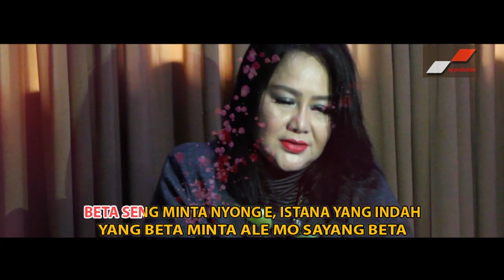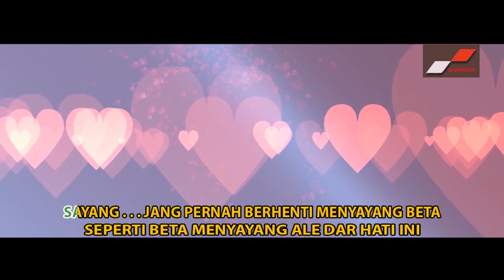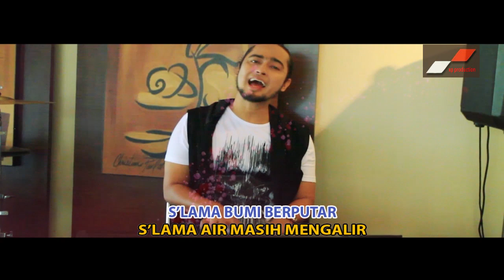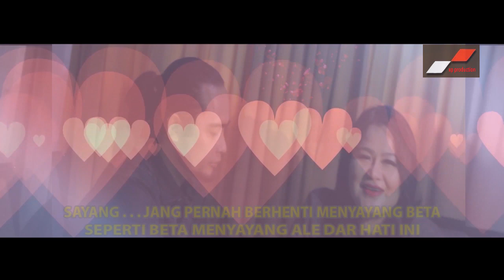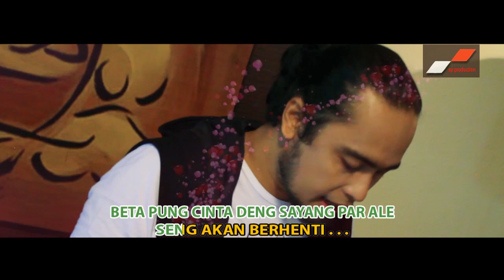Alf Tatale ft Connie Mamahit - AKHIRNYA | Lagu Ambon Terbaik 2021 (Official Music Video)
Official Music Video 'AKHIRNYA' By Alf Tatale ft Connie Mamahit | Lagu Ambon Terbaik 2021
Penyanyi : Alf Tatale ft Connie Mamahit

Aktifkan NSP (Telkomsel) Lagu 'AKHIRNYA' By Alf Tatale ft Connie Mamahit
Ketik ALFSN kirim ke 1212

Lirik :
Akhirnya jua beta menemukan
Beta pung cinta di hati ini
Beta berjanji s'lalu menjaga ale
Sampe waktu jua yang akan memisahkan

Beta seng minta ( nyong'e ) istana yang indah
Yang beta ale mo sayang beta
Harta dunia hanyalah hiasan
Cinta deng sayang abadi s'lamanya

Reff.
Sayang...
Jang pernah berhenti menyayang beta
Seperti beta menyayang ale dar hati ini
Cinta...
Jang pernah pigi tinggalkan beta

Beta seng sanggup hidop sandiri tanpa ale
S'lama bumi berputar
S'lama air masih mengalir
Beta pung cinta deng sayang par ale
Seng akan berhenti

Hoo...

S'lama bumi berputar
Seng akan berhenti

Seng akan berhenti

Thanks To

XP Production

Album Ambon Manado,Alf Tatale Feat Connie Mamahit
CD/DVD Bisa di dapatkan di toko-toko CD di daerah Anda
AVAILABLE ON ALL DIGITAL STORE
SPOTIFY,I TUNE etc.